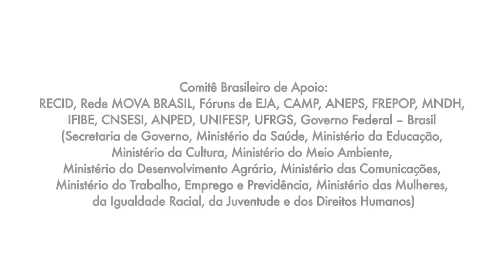2016_Encontro Educação Popular e Universidades (Parte 1 - Boaventura de Sousa Santos)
Fórum da Educação Popular - Encontro da Educação Popular e Universidades: Experiências e Desafios

Roda de Conversa: A relação entre Universidade e Educação Popular - Atual Momento Histórico, com Boaventura de Sousa Santos (CES/UPMS) e comentários de Naomar de Almeida Filho (UFSB), Lía Córdoba Garrido (UPP), Cláudia Rose Ribeiro da Silva (Museu da Maré), Jesús Alejandro Vera Jiménez  (UAEM)

Parte 1 - Intervenção de Boaventura de Sousa Santos (Centro de Estudos Sociais/Projeto ALICE e Universidade Popular dos Movimentos Sociais)